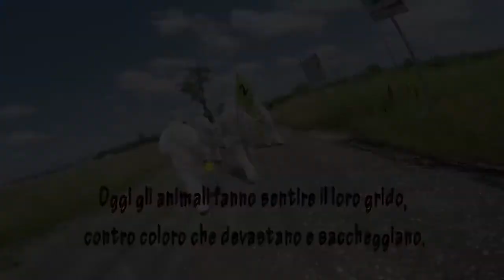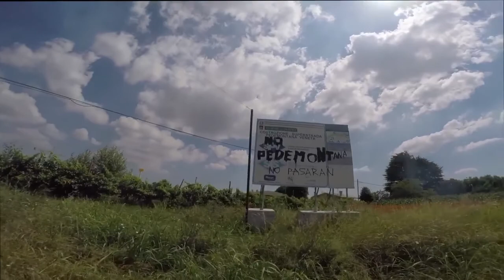18.06.17-Povegliano (TV)-Blitz ai cantieri della Pedemontana di Treviso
L'opera è realizzata solo al 25%. Bene Zaia, SIS e tutti coloro che vi ruota attorno, il giorno della vostra vittoria non è questo. Oggi la pianura, i boschi, le colline si ribellano a questo mostro che volete imporci distruggendo terreni, habitat vitali per moltissime specie, aria e acqua fondamentali per la nostra salute. Oggi gli animali fanno sentire il loro grido, contro coloro che devastano e saccheggiano. Oggi è il giorno di lupi, lepri, volpi contro il disastro ambientale.

Comitato No Pedemontana - Provincia di Treviso